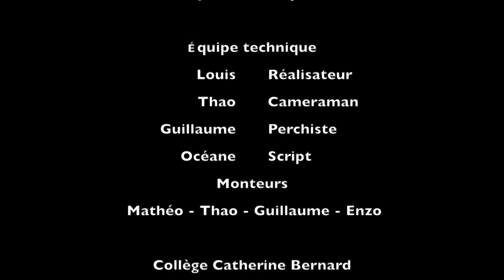Jessica is always late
Projet réaliser par les élèves de 5ème option LCE.